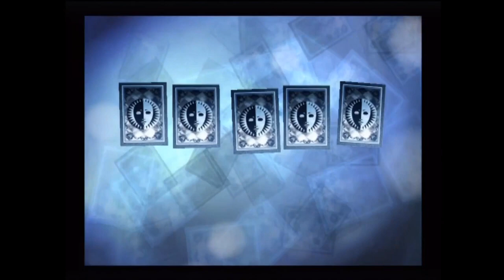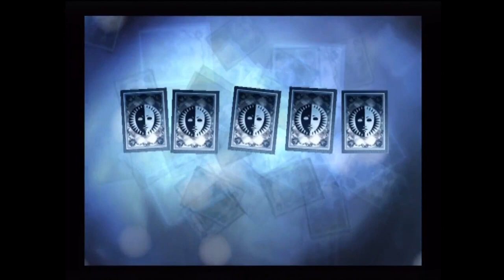20231120 Reupload Pyschadelicsnake Persona 3 FES Walkthrough With That Crazy Commentary Part 108